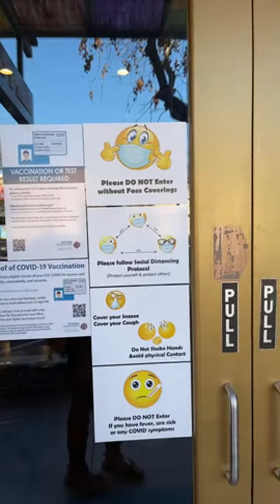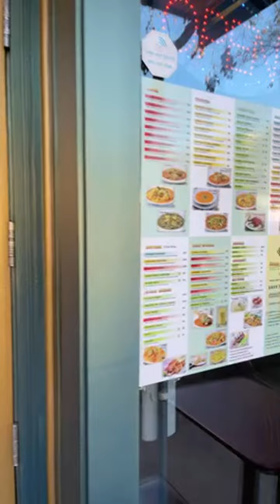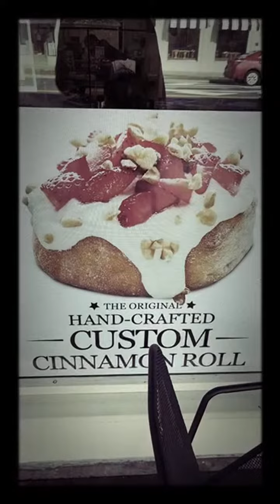Highlight 12:19 - 17:19 from Joshua Lawrence Combs VlogCast | EP: 126 | I haven’t had a burrito in s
Joshua Lawrence Combs VlogCast | EP: 126 | I haven’t had a burrito in so long

| Today’s Topics Tomorrow’s Gossip |TTTG  JLCVLOGCAST  JLCVLOGCASTCLIPS
                                WELCOME TO THE JLC VLOG CAST THIS  IS A
                               NONPROFIT EDUCATIONAL YOUTUBE CHANNEL !

                  JOIN ME EVERYDAY AT 5:00 AM (ET)  2:00 PM (ET) 10:00 PM (ET)

                            Good morning, Good night, good afternoon.
                               Hope you having a great month. ✅💪🏾❤️

                                                       notifications 🙏🏾
Go check out Clips @

JoshuaLawrenceCombs,  I’m very new to YouTube.

a1. The purpose and character of the use, including whether such use is of commercial nature or is for nonprofit educational purposesI’ve always wanted to start a YouTube channel but I never thought anyone would watch,

Thank you in advance to everyone:
Make sure u follow on YouTube ✌🏾